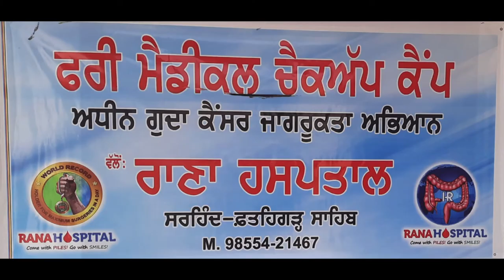119th Free Camp for Rectal Cancer Awareness